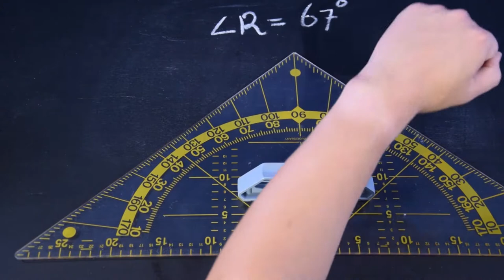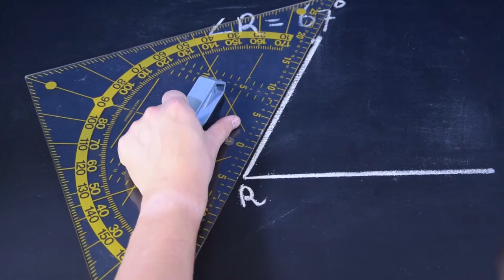Hoeken tekenen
De geodriehoek is een handig hulpmiddel in de wiskunde.
In deze video leggen we je uit hoe je met behulp van de geodriehoek hoeken kan tekenen.